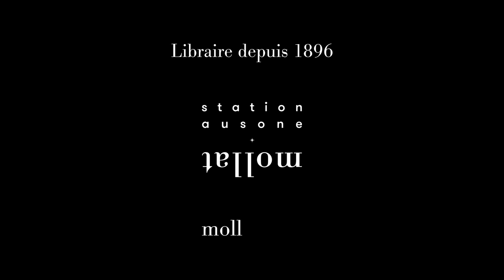Laura Lesueur - Manifeste contre le féminisme radical et pour un féminisme éclairé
Laura Lesueur vous présente son ouvrage "Manifeste contre le féminisme radical et pour un féminisme éclairé" aux éditions Le cherche midi.